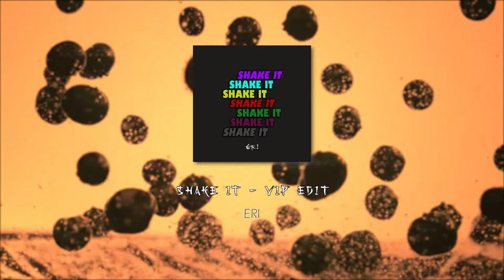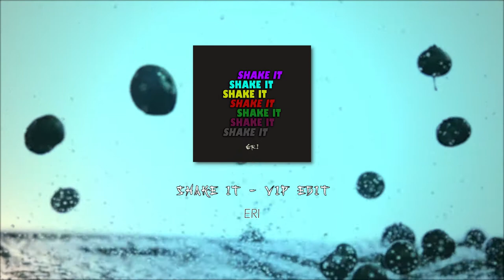ERI - 《SHAKE IT-VIP Edit》【原创歌曲 Original Song】| Visualizer Video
SHAKE IT-VIP Edit is a Trap House song, along with the trap beats on verse and the heavy side-chained bass with unique synth lead on the chorus,
it brings the vibes of the track to the trend nowadays.

bring that ass like a shake it shake it

Chorus:
Shake it,shake it~,
Shake it shake it shake it shake,

Shake it, shake it, shake SHAKE !

OP: Serene Music Group Sdn Bhd
Music Director: Eric Khoo
Music Producer: ERI
Music Arranger: Eric Khoo
Vocal Producer: -
Recording Engineer: Eric Khoo
Recording Studio: ERI Music Studio
Mixing Engineer: Eric Khoo
Mastering Engineer: Eric Khoo
Backing Vocal Arranger: -
Secessionist: -
Vocalist: -